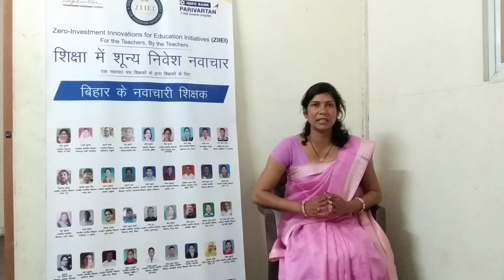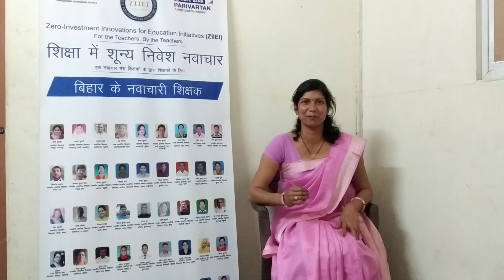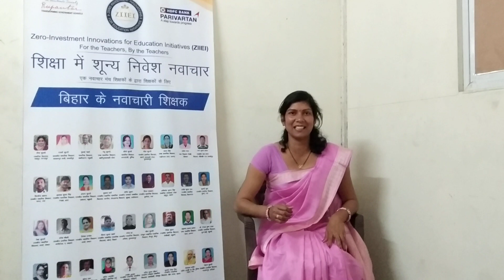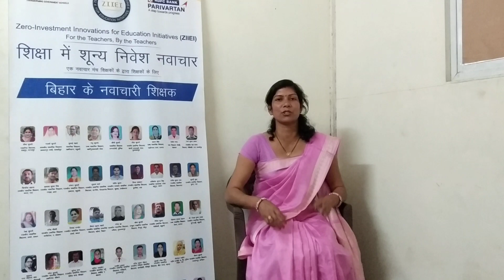ZIIEI | Sita Kumari | BH-Innovation Teaching Technology | What's new? | Innovative Idea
*This innovative idea can be used to answer the inquisitive mind of the students and to help them gather knowledge through their immediate environment. The educator can relate the social, economic and political issues of the society with the students life.

* इस अभिनव विचार का उपयोग छात्रों के जिज्ञासु मन का जवाब देने और उन्हें अपने तत्काल वातावरण के माध्यम से ज्ञान इकट्ठा करने में मदद करने के लिए किया जा सकता है। शिक्षक छात्रों के जीवन के साथ समाज के सामाजिक, आर्थिक और राजनीतिक मुद्दों से संबंधित हो सकता है।